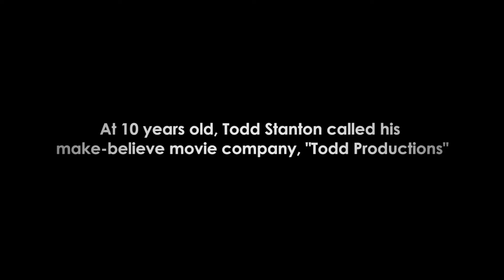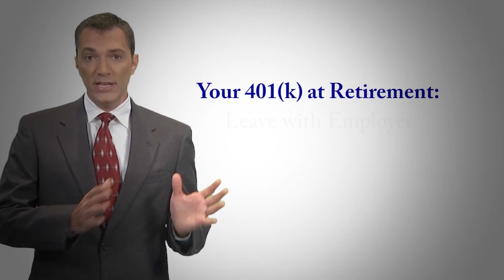About Todd Productions, Inc.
Ever since Todd Stanton picked up a Super 8mm film movie camera back in 1978, he knew he would always want to make films. At 10 years old , he called his make-believe movie company, "Todd Productions". He had always been a creative child, and film gave him an outlet to continue that creative gift.

Todd would continue to make little story films throughout his early teen years. Then in high school, 'Filmmaking' was offered as an english credit, and of course, Todd jumped right on that opportunity! He even produced a music video that won Best-in-Show for the school's Film Awards Program.

As the years progressed, so did technology. Super 8mm film was replaced with videotape. And in 1986, Todd Stanton bought his first 8mm video camera. This camera began to open up new doors of opportunity.

Todd continued to film not only personal video, but he started to shoot weddings for friends and family.

As Todd approached adult life, the blending of the need for employment and the desire to be creative led to the field of mechanical engineering. Pursuing a career as a machine designer in the Tool & Die industry, this seemed to be Todd Stanton's creative calling. Todd used his creative gift to design machines that not only would accomplish the required task, but were cost effective to build. He also gave his then employer the idea that he could produce "maintenance" videos to be shipped with the finished machine. At that point, every finished machine was delivered to the customer with such a video.

Todd continued his career in the Tool & Die industry, eventually becoming Project Manager at various companies. And then in 1994, he and fellow co-workers started their own Tool & Die company. This gave Todd the taste of the benefits of self-employment.

Then in 1997, Todd was given an opportunity to produce a video for a local trade school. This became his first "big paying" side job. The concept of the possibility of being completely self-employed became more and more a reality.

And so in 1999, Todd Stanton quit his "day job" and made Todd Productions a real company.

As the years went on and the internet was becoming more and more popular, clients of Todd Productions became more and more interested in needing their produced video to be on their website. The question, "Can you make us a website?" became a question Todd Productions could not refuse any longer. In 2001, Todd Productions added Website Development to the services offered.

Todd Stanton has had several others join him in his media producing company. He now employs video assistants, web programmers, and copy writers. Todd Productions has continued to add services as time has advanced. Services such as Printed Material, Web Hosting, DVD duplication, Photography, Logo Design, and many others, have continued to keep Todd Productions' clients their one-stop-shop for their marketing and multi-media needs.